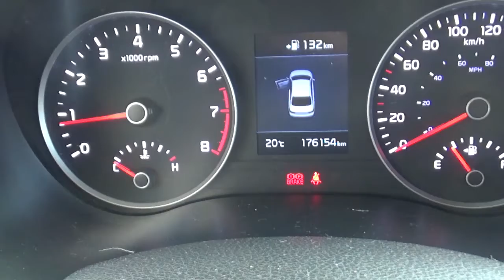Kia / Rio / 2016 - JE022951